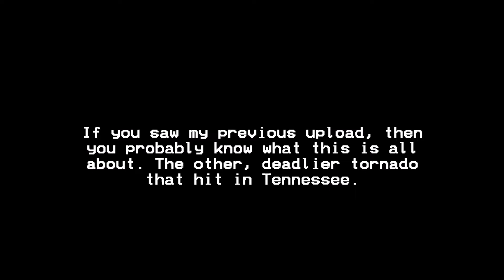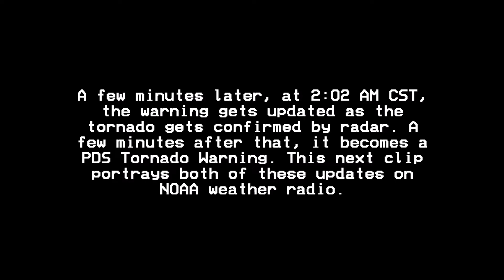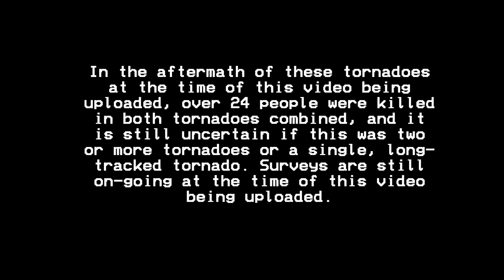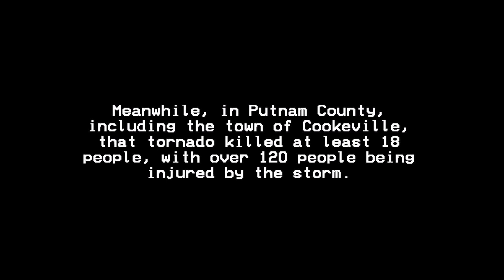*VALID TONES* 2020 Super Tuesday Tornadoes (2/2) - Cookeville, TN - 3/3/20 (EAS Remake)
NOTICE: THIS PRESENTATION CONTAINS VALID EMERGENCY ALERT SYSTEM (EAS) TONES. MISUSE OF THESE TONES, SUCH AS PLAYING THEM ON THE AIR OVER TELEVISION OR RADIO WAVES, MAY TRIGGER A REAL NATIONWIDE EAS ACTIVATION. THE CONTENT CREATOR WILL NOT BE HELD RESPONSIBLE FOR ANY REAL EAS ACTIVATIONS AS A RESULT OF MISUSE.

I did manage to recover text data for the Cookeville tornado, which was the deadlier tornado that occurred after a large tornado struck the Nashville area early that same morning. This formed from the same supercell that produced the Nashville tornado. This tornado was the more deadly one of the two, with 18 people being reported killed at the time of this upload and over 120 people being injured. This video contains the tornado warning that was issued as the storm was approaching Cookeville and the updates to the tornado as it got confirmed and became a PDS situation.